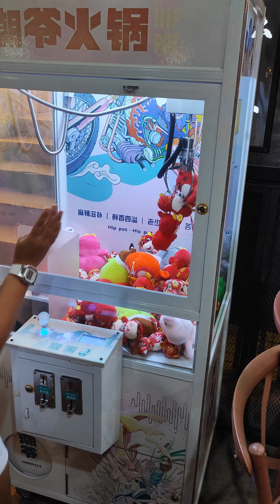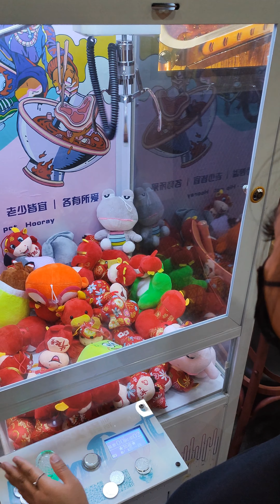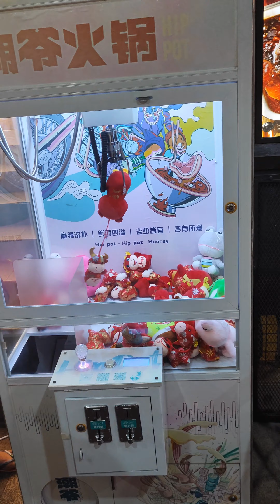Claw Machine Challenge in Singapore! 😂😂rami rin sa stuffed toys! 🔥🔥clawmachine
Ganito pala ang technique sa pag kuha ng maraming stuffed toys. 😂😂